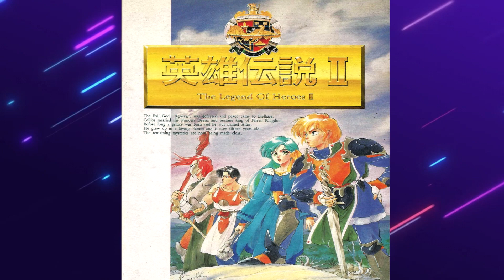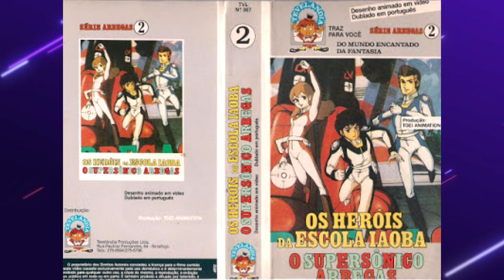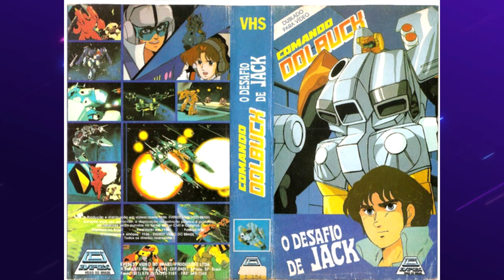ANIMES QUE CHEGARAM NO BRASIL APENAS EM VHS #3